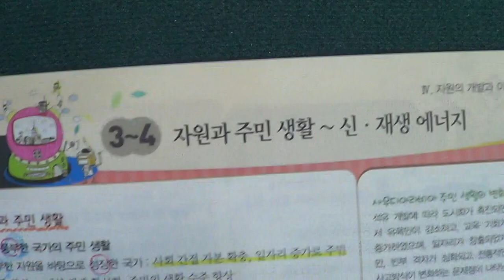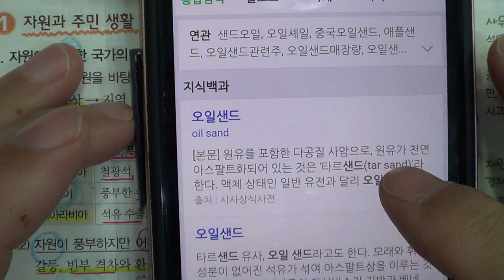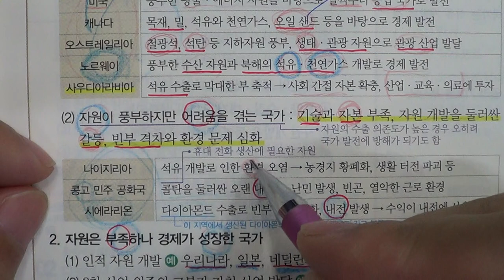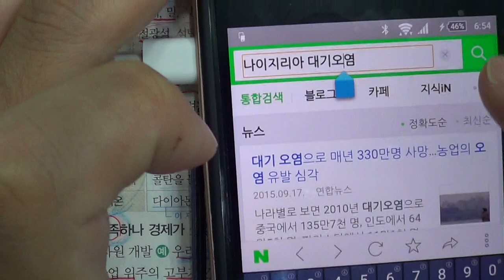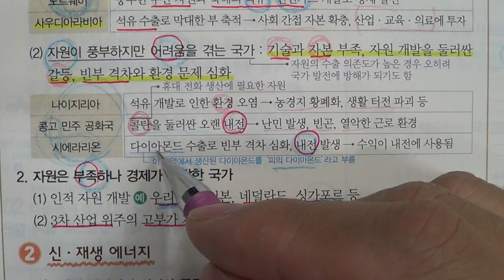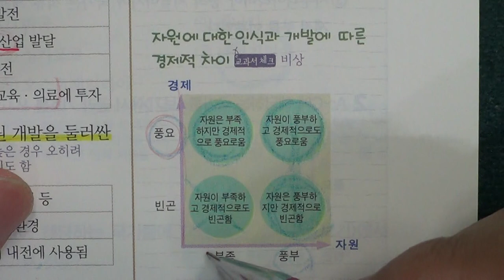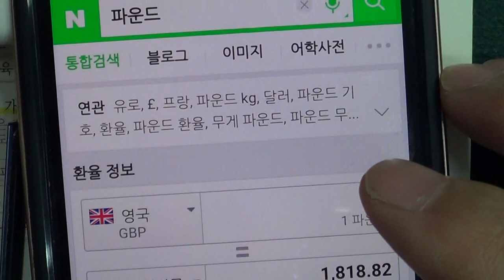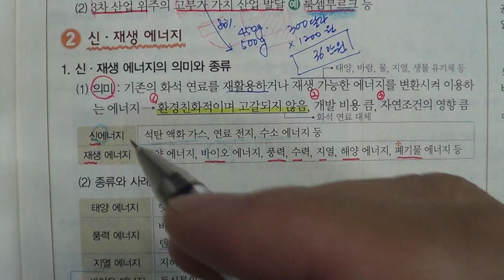■중등부 3학년 사회 4단원 3 자원과 주민 생활 4 신재생 에너지■2학기 중간고사■송도신도시 송도 학원 종합학원 신송중 박문중 신정중 해송중